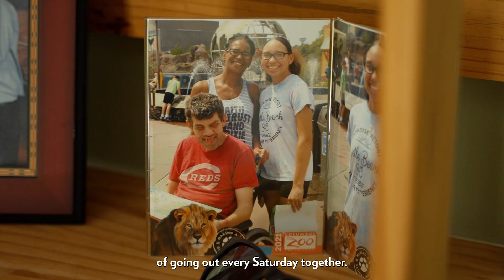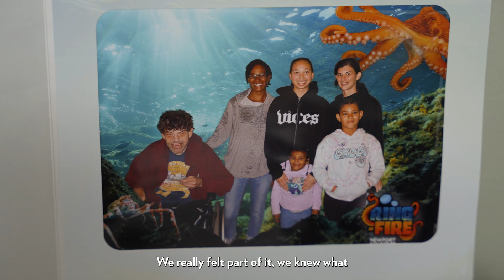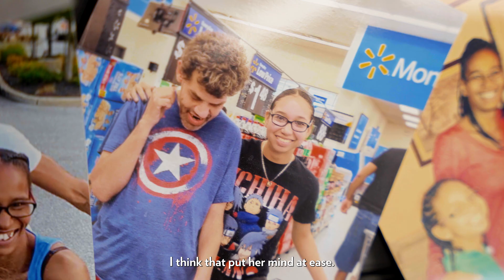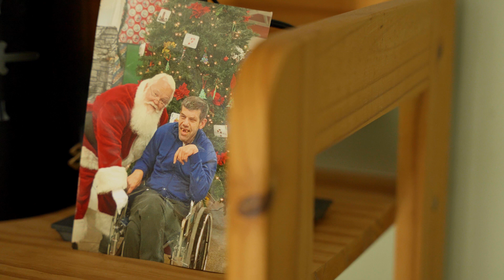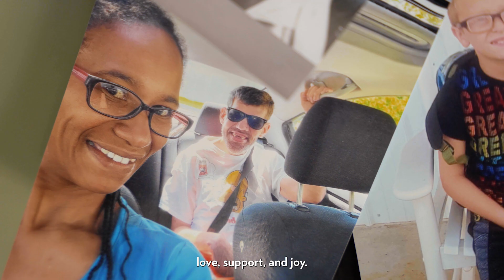Taking Flight 2024 HLADD Provider of the Year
The HLADD Provider of the Year award is given to someone exceptional at providing services in an environment in which the person receiving services can thrive.  Congratulations to the 2024 award recipient Stephanie Withers.